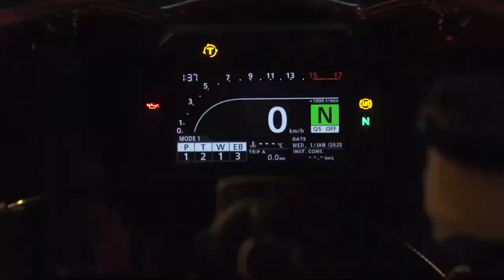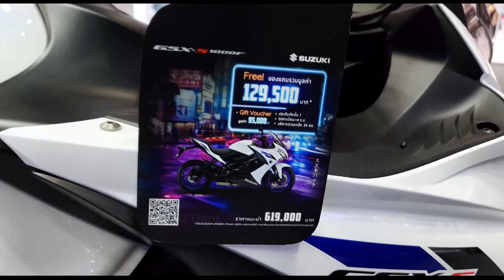2022 Suzuki GSX S 1000F DARITH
បងប្អូនអាចជួយជាថវិការលើកទឹកចិត្តខ្ញុំបាទបាន 🥰 តាម​រយះ ACLEDA ទាន់ចិត្ត{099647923 សារី ដារិទ្ធ}